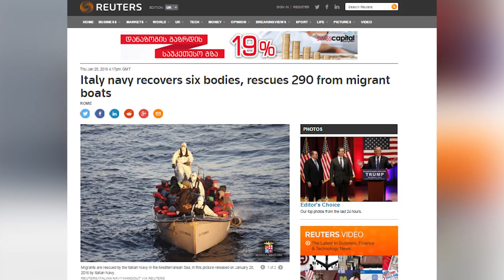ნახევრად ჩაძირული გემიდან 290 მიგრანტი გადაარჩინეს